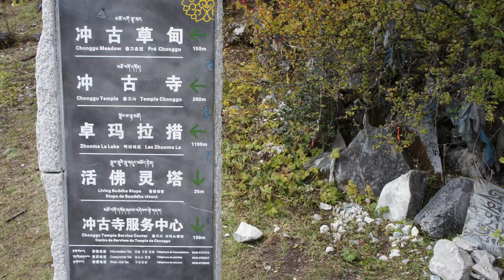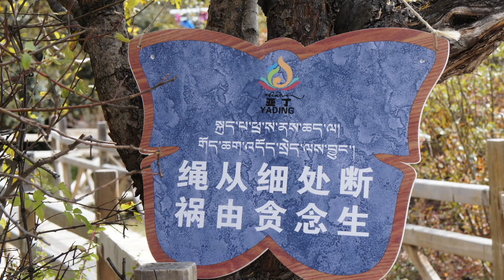Shangri-La 08 -The next day we climbed up to Pearl Lake protected by the Xiannairi sacred mountain.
Zhuoma Lacuo Lake also called Pearl Lake (珍珠海) is at 4115 meters above sea level and it is formed by the melting snow on Xiannairi Mountain (Mount Chianrezig or Xiannairi,仙乃日 6032m asl is the No.1 between all the three holy mountains in Yading, with never melting pure snow). How to get to the lake? From Yading Village get a tourist shuttle bus to Gongga Chonggu Monastery (贡嘎冲古寺), from here 10min trekking to the Chonggu Monastery and then another 30min to the Zhuoma Lacuo Lake / Pearl Lake. There is a very convenient walkway all around the lake with an amazing view with Xiannairi Mountain at the lake back for wonderful photos!